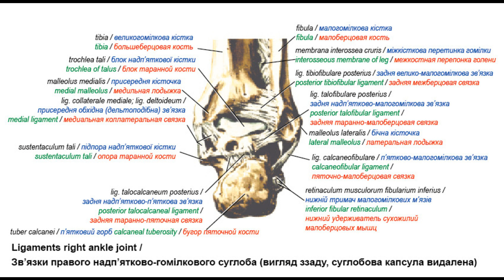87. Надп'ятково-гомілковий суглоб - AnatomUa_AUDIO